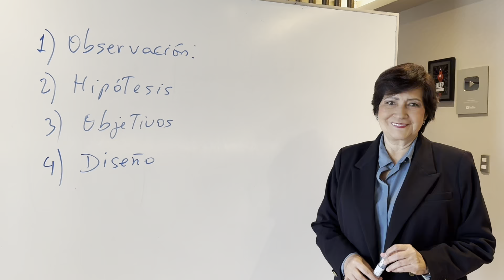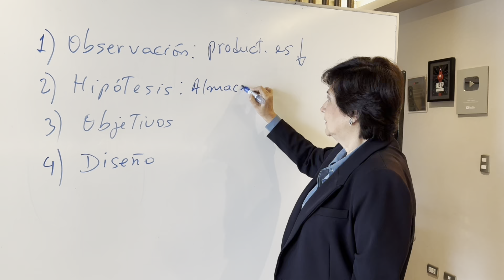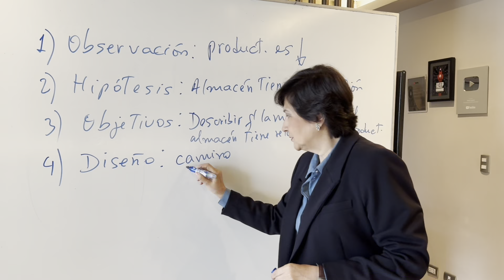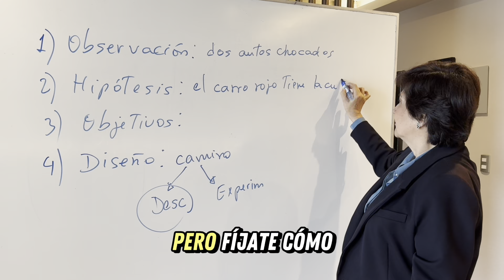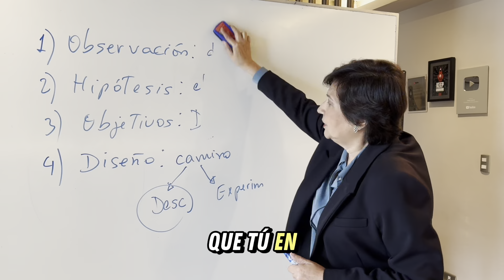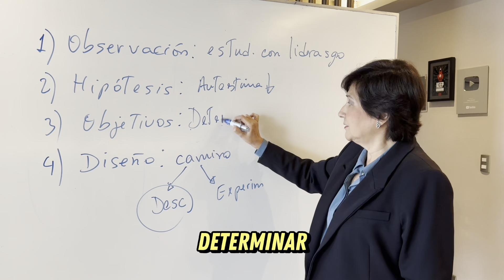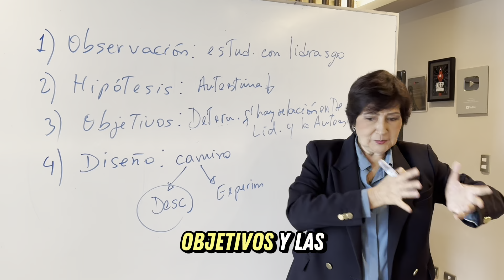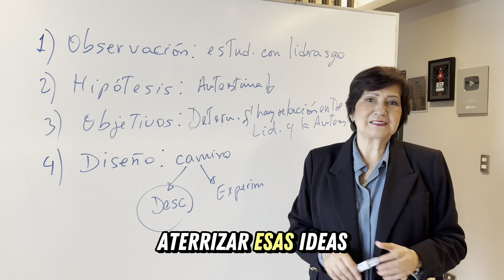DIFERENCIA ENTRE HIPÓTESIS Y OBJETIVOS EN LA TESIS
¿Quieres terminar tu tesis?